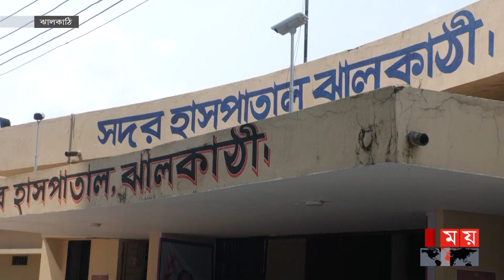দুই দিন ধরে বন্ধ ঝালকাঠি সদর হাসপাতালের প্যাথলজি বিভাগ | Jhalokathi Sadar Hospital | Somoy National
ঝালকাঠি সদর হাসপাতালে প্যাথলজি বিভাগে চলছে কনস্ট্রাকশনের কাজের অজুহাতে দুইদিন ধরে বন্ধ করে রাখা হয়েছে সব ধরনের প্যাথলজি টেস্ট। এতে চরম ভোগান্তিতে পড়েছেন অসংখ্য রোগী ও তাদের স্বজনরা। প্রায় তিনগুন টাকা গুনে তাদের যেতে হচ্ছে বানিজ্যিক প্রতিষ্ঠানে। আর এতে যেন সবাই নাভিশ্বাস